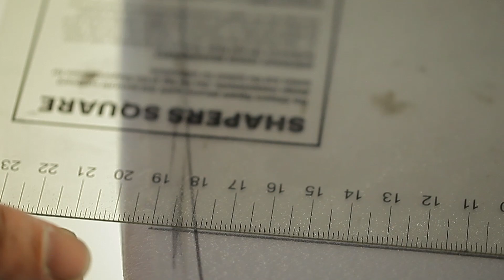100 Hand Built Boards - JOP Surfboards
This video documents the journey of JOP Surfboards and the milestone of completing 100 boards, built by hand-  from start to finish.

Thank you to all the amazing people that have inspired me, helped me and supported me along the way.

Thank you KI Film Co (Justin and Philippa ) for the film work.